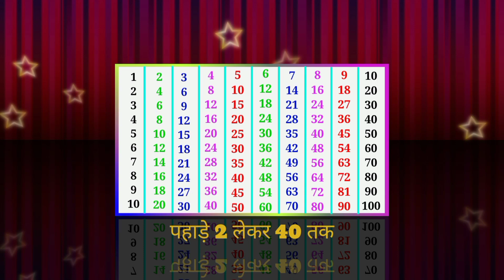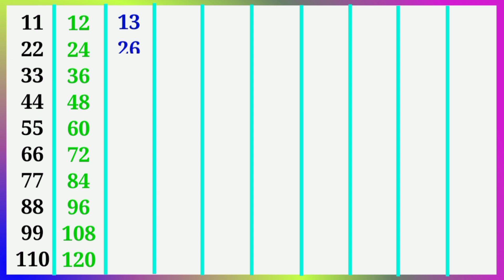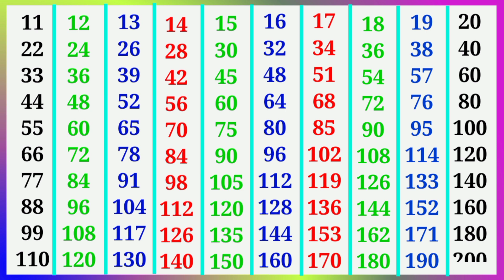2 se lekar 40 tak pahade | 2 से 40 तक पहाड़े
2 se lekar 40 tak pahade | 2 से 40 तक पहाड़े | पहाड़ा

2 से लेकर 40 तक पहाड़े
1 से 40 तक पहाड़े
2 से 40 तक पहाड़ा
2 से 30 तक पहाड़ा
1 से 30 तक पहाड़े
2 से 40 तक पहाडे
पहाड़ा
2 से 40 तक पहाड़े
11 से 20 तक पहाड़े,
11 से 40 तक पहाड़े
11 से 30 तक पहाड़े,
2 से 10 तक पहाड़ा,
2 से 20 तक

पहाड़े
2 ka पहाड़ा
40 तक पहाड़े
2 से 100 तक पहाड़े
1 से 100 तक पहाड़े
2 से 40 तक टेबल
2 se lekar 40 tak pahada
1 se 40 tak pahada
2 se 40 tak pahada

pahade
2 ka pahada
40 tak pahada
ginti pahada
2 se lekar
40 tak table
2 se lekar 40 tak
pahade 2 se lekar 40 tak
1 se 40 tak pahade
2 se lekar 40 tak
pahade
1 se 40 tak
10 tak pahada
2 40 table
2 se 20 tak pahada
2 se 20 tak pahade
2 se lekar 100 tak pahade
2 se 40 tak table
20 Tak table
2 se 10 Tak table
2 se lekar Das Tak table
Patti Pahada

14 ka Pahada
15 ka Pahada
16 ka Pahada
12 ka Pahada
11 ka Pahada
9 ka Pahada
2ka pahada
Tera ka Pahada
19 ka Pahada
17 ka Pahada
23 ka Pahada
27 ka Pahada
31 ka Pahada
37 ka Pahada
39 ka Pahada

2×1=23×1=34×1=45×1=56×1=62×2=43×2=64×2=85×2=106×2=122×3=63×3=94×3=125×3=156×3=182×4=83×4=124×4=165×4=206×4=242×5=103×5=154×5=205×5=256×5=302×6=123×6=184×6=245×6=306×6=362×7=143×7=214×7=285×7=356×7=422×8=163×8=244×8=325×8=406×8=482×9=183×9=274×9=365×9=456×9=542×10=203×10=304×10=405×10=506×10=60